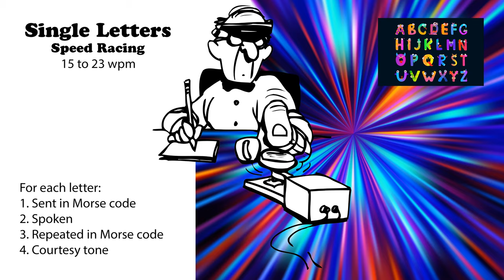Single Letters - Speed-Racing - 15wpm